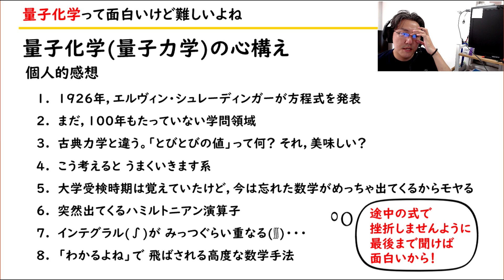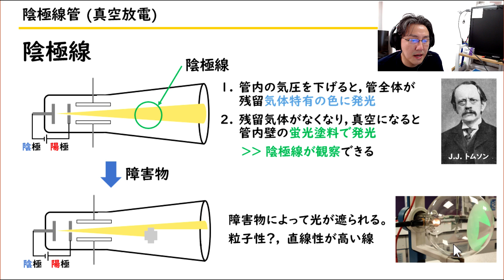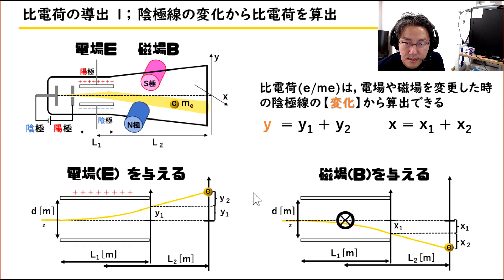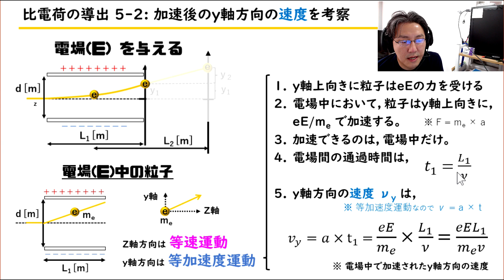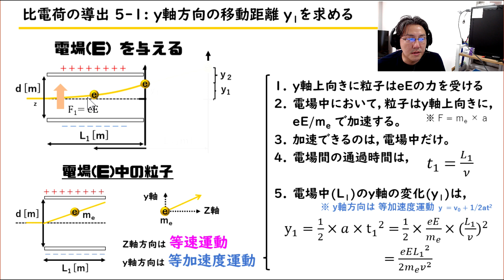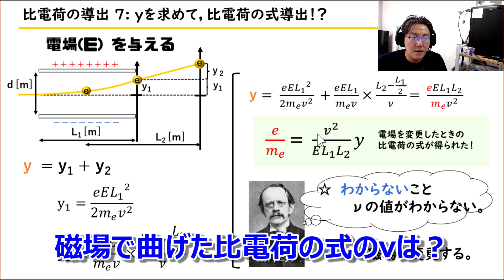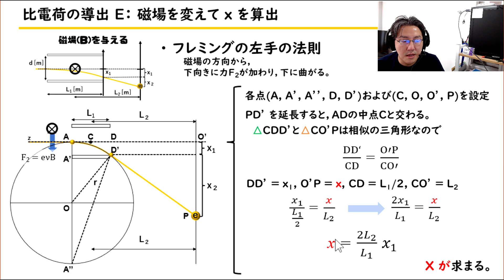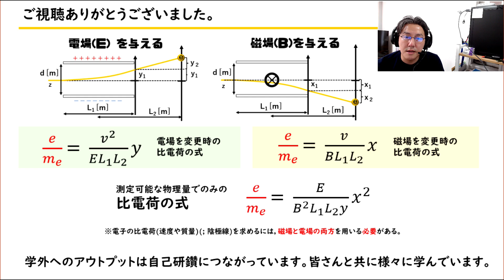電子の発見 トムソンの実験と比電荷の詳細な式導出 【量子化学 1-1 高校化学】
物理化学の授業内の 量子化学 のオンデマンド授業を公開させていただきます。
「 高校物理が苦手な人」「物理やってないです」という学生にも対応している授業です。
物理化学１と２の授業動画を公開しています。大学・高専・大学受験に対応しています。
授業後には，物理化学に「光がさします」。

【物理化学１シリーズ】
No.2　物理化学の全体を俯瞰する　自由エネルギーと束縛エネルギーについて

【物理化学２シリーズ; 熱力学と化学平衡と電池】
No.3　物理化学の全体を俯瞰する　自由エネルギーと束縛エネルギーについて

【物理化学の付録シリーズ】

「とものらぼ」の授業・実験チャンネルでは，
①　大学の講義：物理化学・電気化学・機器分析・無機化学
②　実験：家庭で出来る実験，高校・中学対策の実験
の動画をアップしていきます。

■友野研究室のホームページはこちらから

■友野研究室の授業ページはこちらから　(授業が探しやすい！)

■参考資料　(量子化学・量子力学)
手で解く量子化学 I

「量子化学」のことが一冊でまるごとわかる

原子スペクトルと原子構造

量子化学 (物理化学入門シリーズ)

単位が取れる量子化学ノート

ニュートン式 超図解 最強に面白い!! 量子論

量子力学(I)

東京大学の先生伝授　文系のためのめっちゃやさしい　量子論

単位が取れる量子力学ノート

■参考資料　(物理化学)
物理化学の基礎　by P. W. Atkins

見える! 使える! 化学熱力学入門

アトキンス物理化学概要　by P. W. Atkins

アトキンス物理化学(上)

アトキンス物理化学(下)